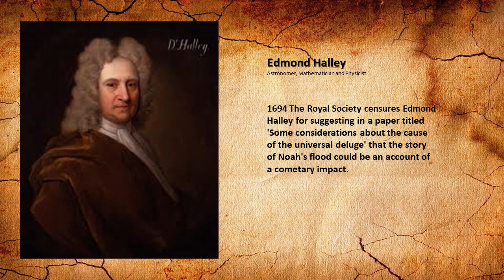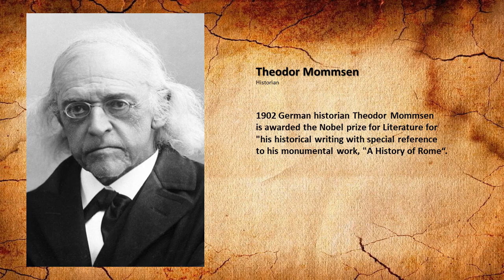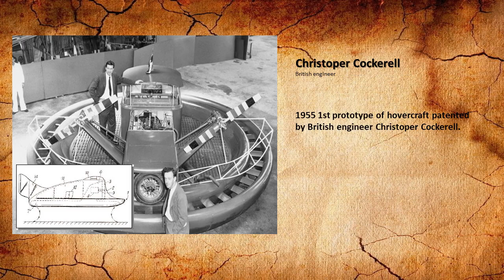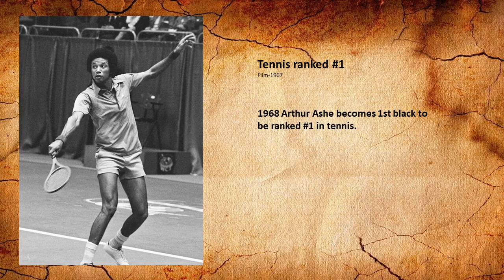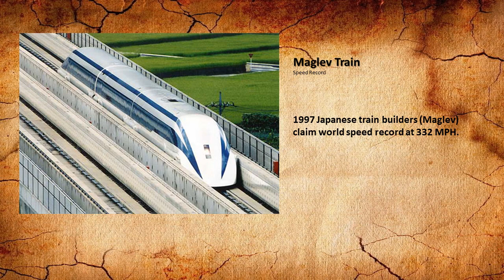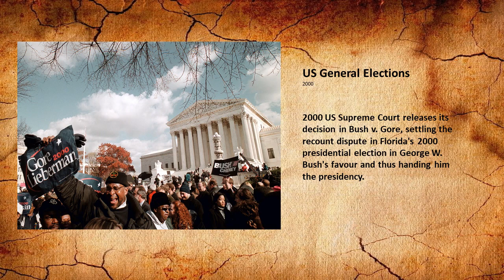Today In History for December 12th.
Highlights of this day in history:
Today in history:
1)1694 The Royal Society censures Edmond Halley for suggesting in a paper titled 'Some considerations about the cause of the universal deluge' that the story of Noah's flood could be an account of a cometary impact.
2)1792 In Vienna, Ludwig van Beethoven(22) receives 1st lesson in music composition from Franz Joseph Haydn.
3)1800 Washington, D.C., established as the capital of the United States of America
4)1874 Hawaiian King David Kalakaua is 1st king to visit the US as a guest of Ulysses S. Grant at 1st US state dinner at the White House.
5)1901 Guglielmo Marconi sends the first transatlantic radio signal, from Poldhu in Cornwall to Newfoundland, Canada.
6)1902 German historian Theodor Mommsen is awarded the Nobel prize for Literature for"his historical writing with special reference to his monumental work, "A History of Rome“.
7)1915 Aristide Briand forms French war government.
8)1920 Maurice Ravel's ballet "La Valse" premieres in Paris.
9)1925 Medina surrenders to Saudi forces led by Sultan Abdulaziz Ibn Saud.
10)1926 Dmitri Shostakovich's 1st Piano concert premieres in Leningrad.
11)1936 Chinese leader Chiang Kai-shek declares war on Japan.
12)1946 UN accepts 6 Manhattan blocks as a gift from John D. Rockefeller Jr.
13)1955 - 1st prototype of hovercraft patented by British engineer Christoper Cockerell.
14)1961 Adolf Eichmann is found guilty of war crimes in Israel.
15)1961 Martin Luther King Jr. & 700 demonstrators are arrested in Albany, Georgia.
16)1961 Ballon d'Or: Juventus' Argentine forward Omar Sívori wins award for the best football player in Europe ahead of Spanish midfielder Luis Suárez and English forward Johnny Haynes.
171963 Argentina asks for extradition of ex-President Juan Perón.
18)1965 Chicago halfback Gale Sayers ties NFL record for most touchdowns in a game with 6 in 61–20 victory over San Francisco 49ers at Wrigley Field.
19)1966 "A Man for All Seasons" based on the play by Robert Bolt, directed by Fred Zinnemann and starring Paul Scofield premieres in New York (Academy Best Picture 1967).
20)1968 Arthur Ashe becomes 1st black to be ranked #1 in tennis.
21)1968 Northern Ireland Prime Minister Terence O'Neill receives overwhelming support from Unionist Members of Parliament (MPs) at Stormont.
22)1971 Romanian tennis star Ilie Năstase finishes ATP Masters Grand Prix with a perfect 6-0 record to win the rich season-ending event at the Coubertin Stadium, Paris.
23)1988 "Rainman" directed by Barry Levinson and starring Dustin Hoffman and Tom Cruise premieres in New York (Best Picture 1989).
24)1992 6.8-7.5 earthquake strikes Flores Island later tsunami kills 3,000.
25)1992 Japanese crown prince Naruhito announces engagement to Masaka Owada.
26)1997 Japanese train builders (Maglev) claim world speed record at 332 MPH.
27)2000 US Supreme Court releases its decision in Bush v. Gore, settling the recount dispute in Florida's 2000 presidential election in George W.
Bush's favour and thus handing him the presidency.
28)Real Madrid forward Ronaldo is named best football player in Europe for a second time ahead of Real Madrid left-back Roberto Carlos and Bayern Munich goalkeeper Oliver Kahn.
29)2003 Paul Martin becomes PM of Canada after the resignation of Jean Chretien.
30)2016 Ballon d'Or: Real Madrid forward Cristiano Ronaldo claims award for the 4th time; record winning margin of 429 from Lionel Messi.
31)2016 President Rodrigo Duterte boasts he killed suspected criminals personally when the mayor of Davao City.
32)2019 British General Election won by Boris Johnson's Conservative Party in landslide win with 80 seat majority. Scottish National Party also wins 48 of 59 seats in Scotland.
33)2019 Deepest point on land on earth identified under Denman Glacier, east Antarctica at 3.5km (11,500ft) below sea level.

Pralay Goswami